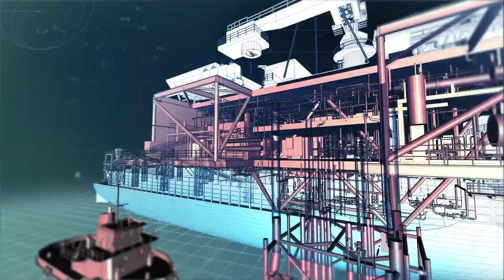Sapura Montage 2